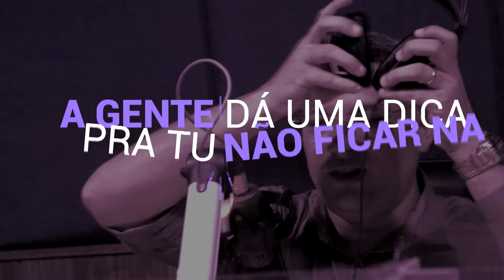ABERTURA BALANÇO GERAL